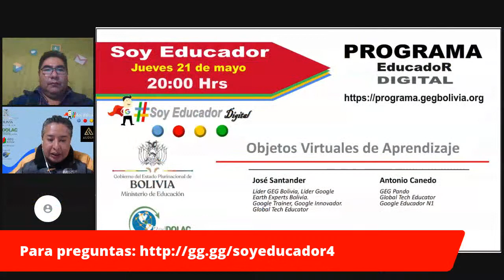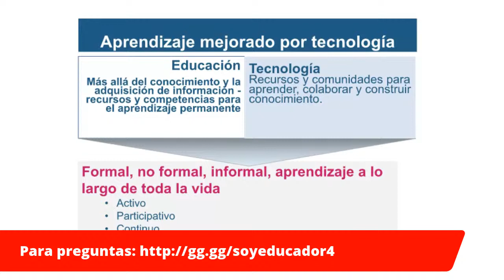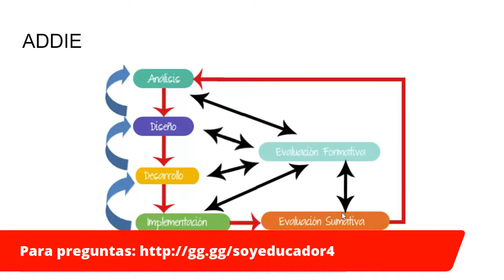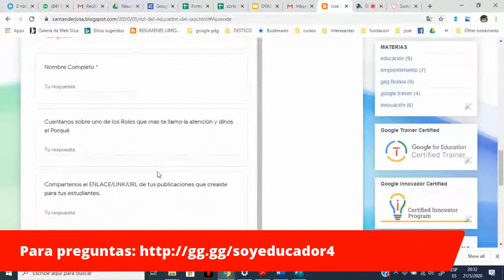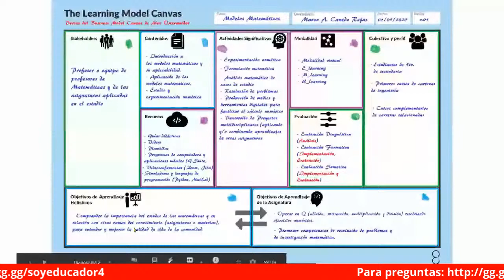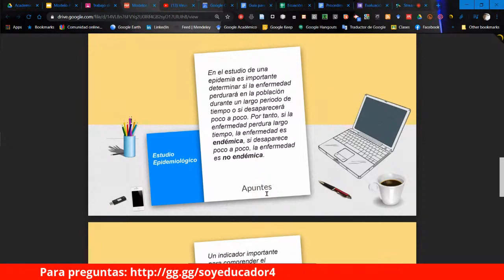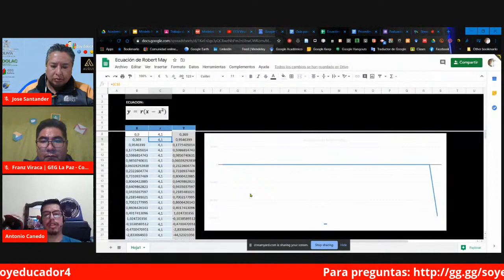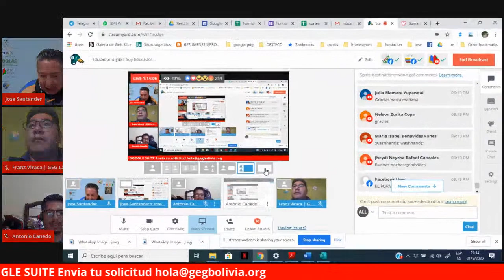Educador digital: Soy Educador - Objetos Virtuales de Aprendizaje 4/5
El Programa Educador Digital, Soy Educador desarrollado por Educadores con Certificación Internacional Integral en TICs, TACs y TEPs - Global Tech Educator de REDDOLAC.
Jueves 21 de mayo; 20:00Hrs.

Tema: OBJETOS VIRTUALES DE APRENDIZAJE
Les compartimos este post que contiene un compendio de publicaciones e infografias de los Educadores que hoy estarán compartiendo en esta tercera sesión de SOY EDUCADOR
¿Podemo crear un OVA de forma sencilla y facil? Probemos...